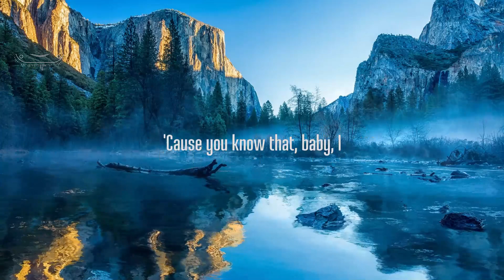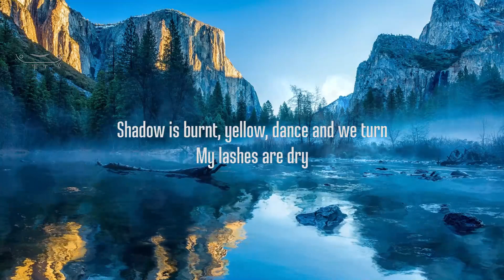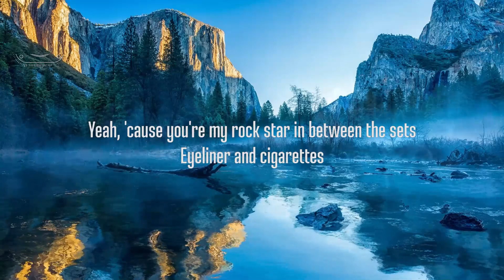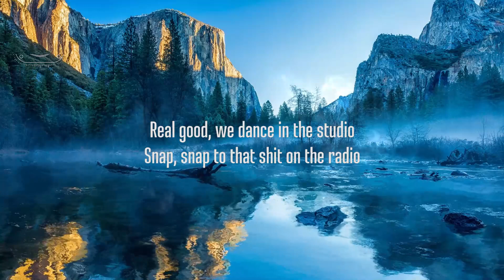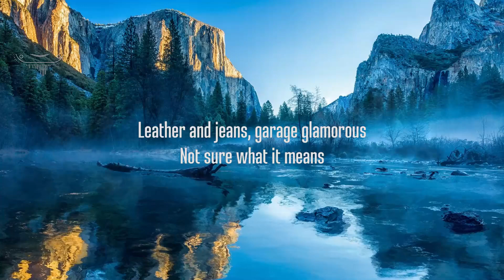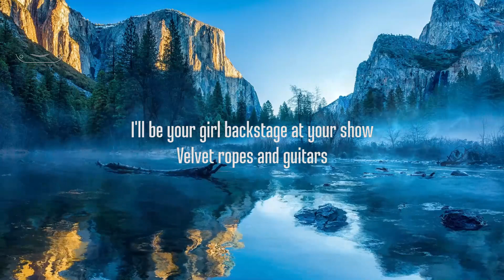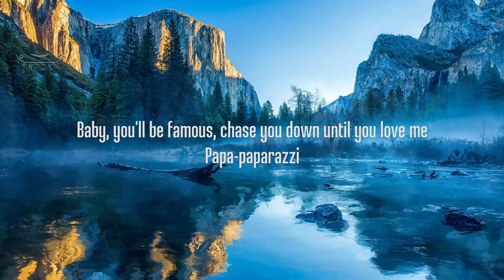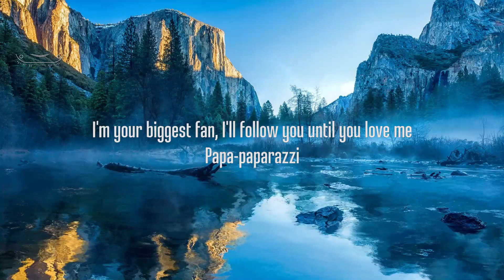Lady Gaga - Paparazzi (Lyrics) | 30 Mins. Trendy Music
Lady Gaga - Paparazzi (Lyrics)

picture : unsplash